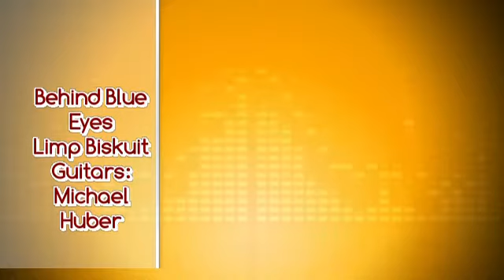Limp Biskuit - Behind Blue Eyes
Coverversion / Guitars: Michael Huber